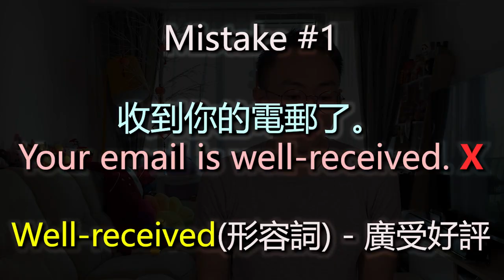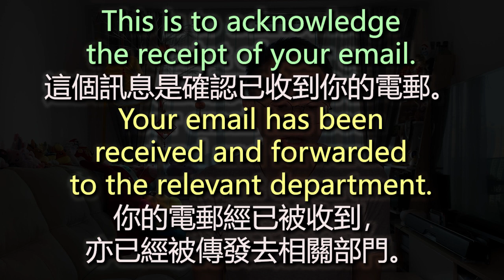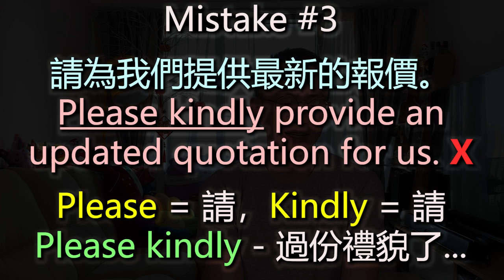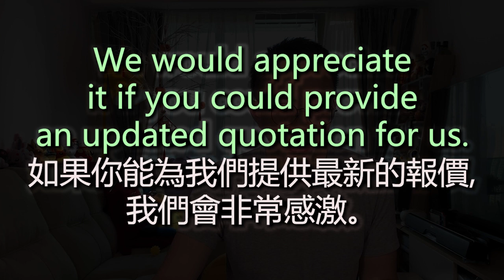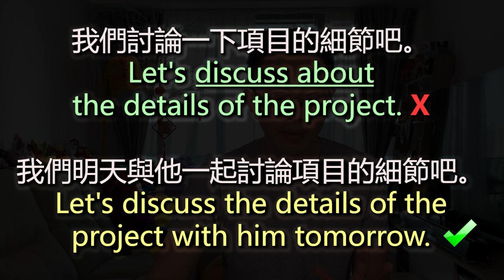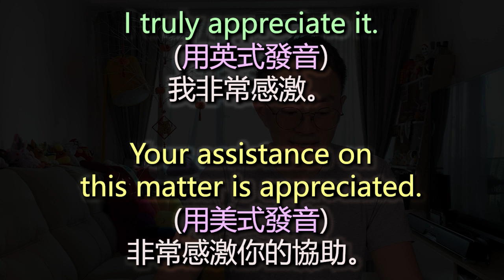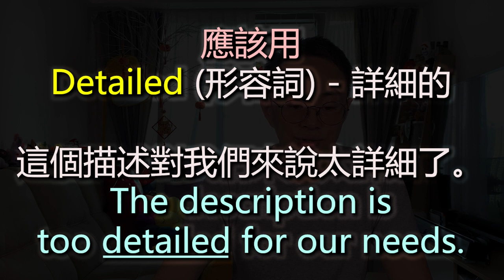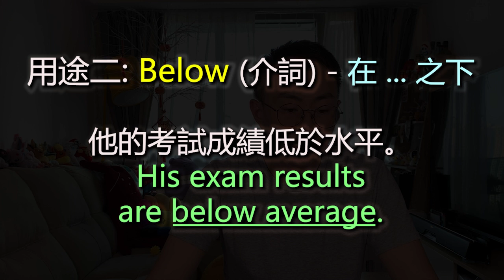English SOS [實用篇]: 八個公司文件/電郵上會出現的英文錯誤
今天看看八個在公司英文電郵/文件上經常出現的錯誤。這些錯誤真是隔兩三天就會看到一次。為自己着想，快點改了這些壞習慣吧。

Today, we’re going to look at 8 common mistakes found in work-related emails and documents. These mistakes appear so frequently that they truly disturb me. For your own sake, please change these bad habits asap.

for the lovely background music~